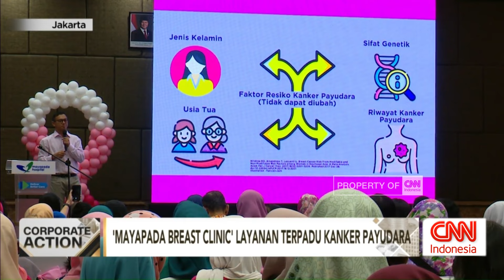‘Mayapada Breast Clinic’ Layanan Terpadu Kanker Payudara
Mayapada Hospital Jakarta selatan menghadirkan klinik payudara yang diklaim terlengkap di Indonesia. Kehadiran klinik payudara ini memberikan kemudahan bagi penderita penyakit kanker untuk melakukan screening, konsultasi, hingga penindakan dalam satu rumah sakit.